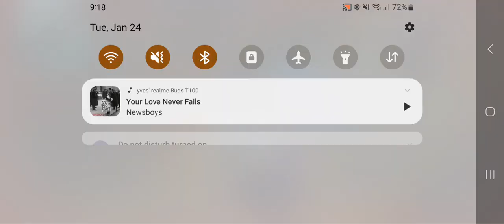Odette's Surprise Attack.